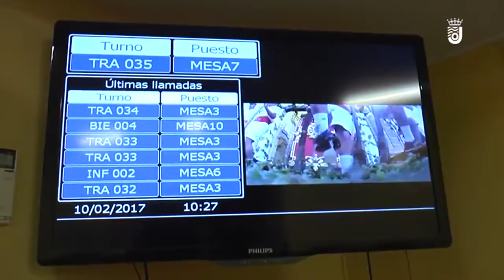Trabajadoras del 010 IU 21 09 2018